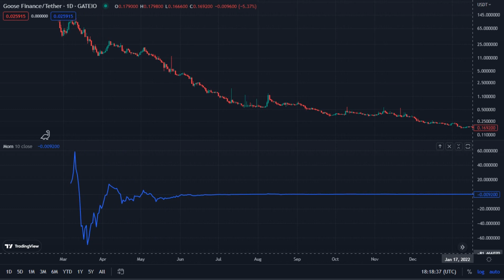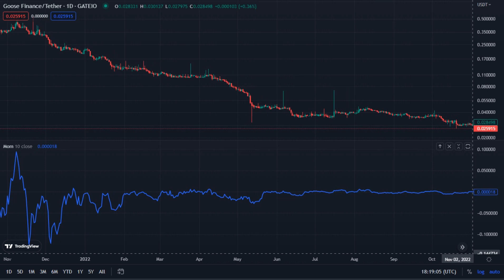Egg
Goose Finance / Tether - Gateio